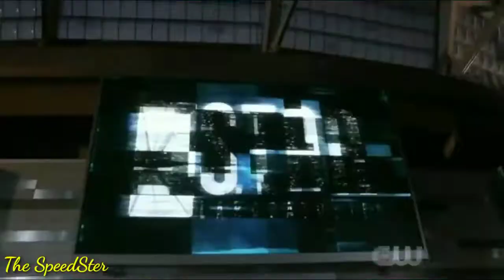The flash⚡ I dont want to live forever